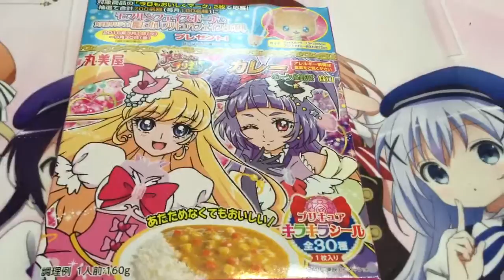魔法つかいプリキュア開封